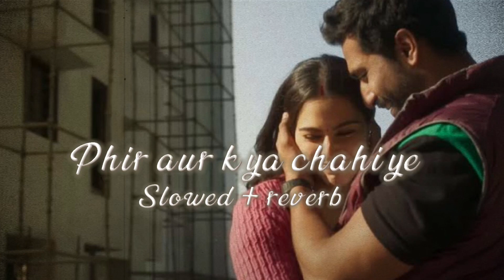Phir aur kya chahiye (Slowed+reverb) Song | Arijit singh | Rk slowed reverb | Sachin-Sagar